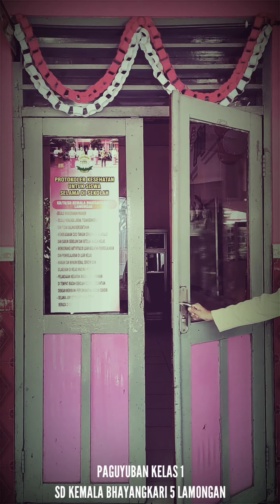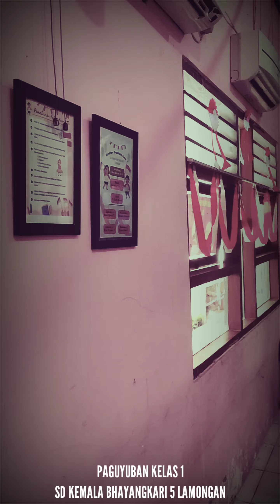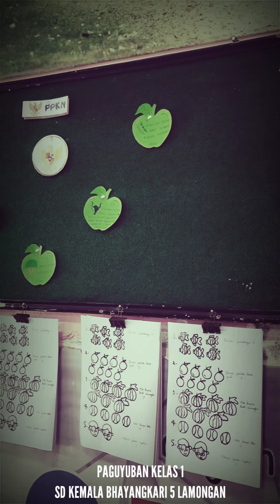LOMBA MENGHIAS KELAS 1 TEMA KEMERDEKAAN | SD KEMALA BHAYANGKARI 5 LAMONGAN